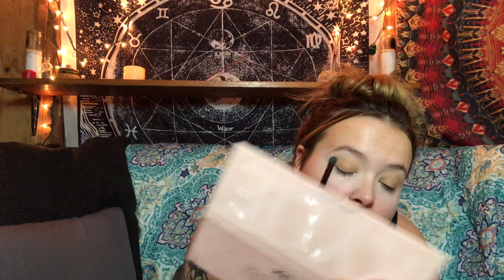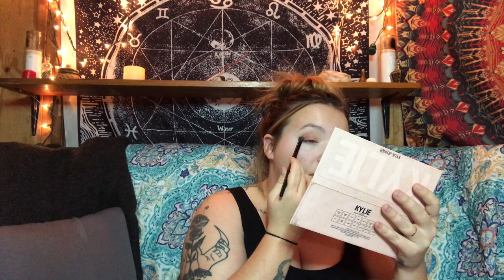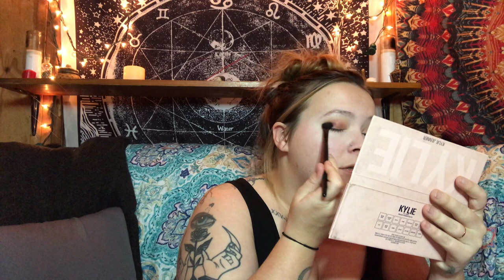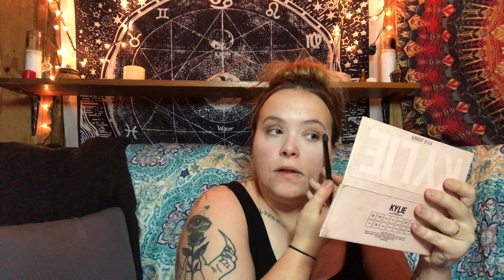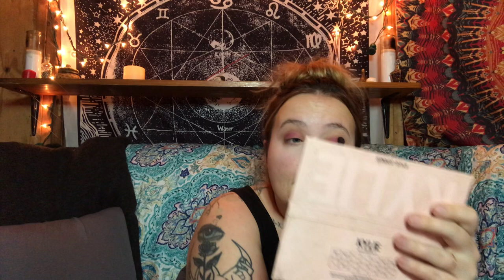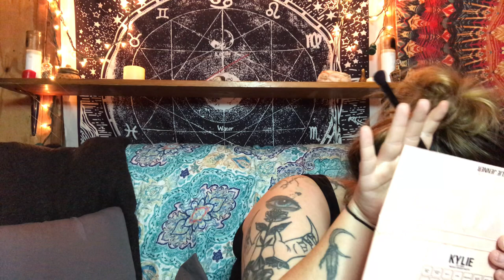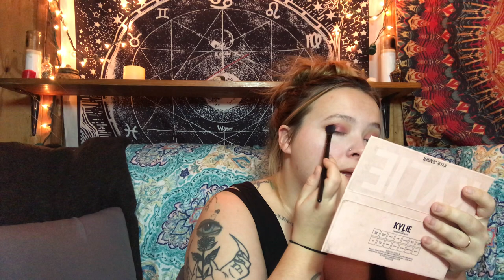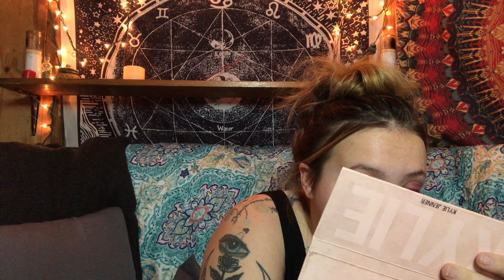Story Time | True Crime & GRWM | Boredom or Gang? | Chris Lane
Hellos my loves, today we are gonna talk about a terrible Chris Lane case. I hope you enjoy, thanks for spending some time with me today!

•Products•
Maybelline Fit Me Poreless Foundation
Maybelline 24 HR Super Stay Matte Foundation
Maybelline Fit Me Poreless Powder
Maybelline 24 HR Super Stay Matte Powder Foundation
Maybelline Falsey Volumizing Mascara
KoKo Kollection Blush and Bronzing Pallete
Jeffree Star X Morphe Artistry Eyeshadow Pallete
KYLIE by Kylie Cosmetics Eyeshadow Pallete
Juvias Place Concealer
Wet n Wild Breakup Proof Gel Eye Liner
*I use black eye shadow as eye liner and and angle brush from Walmart

I love you, stay kind, & peace ✌🏻